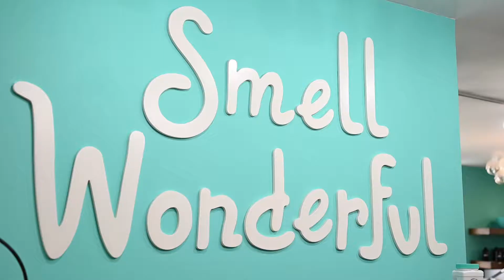Dirty Napkins Soap